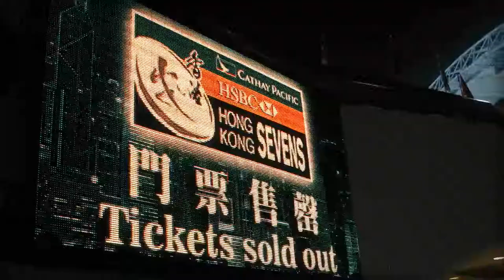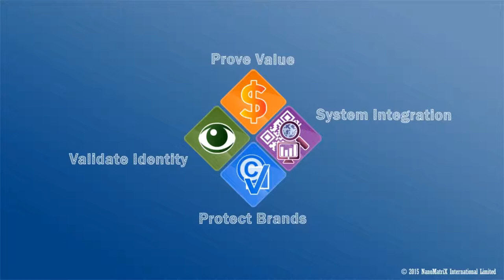Rugby Sevens 2015: Successful Secure Ticket Project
For the third year, NanoMatriX provide ticket solution for Hong Kong Rugby Football Union (HKRFU), to prevent fake tickets and ensure a fast ticket checking when spectators enter the stadium.

Beyond visible security features including holographic stripe and security graphic, the ticket also contains covert and forensic security ink with taggant, which could allow Rugby Sevens to proof authenticity of tickets beyond any reasonable doubt. No fake ticket has been found during 2012 to 2015.